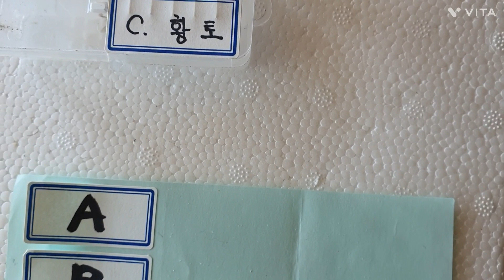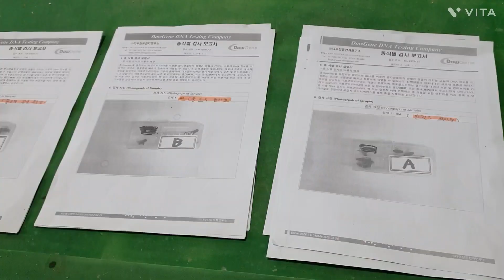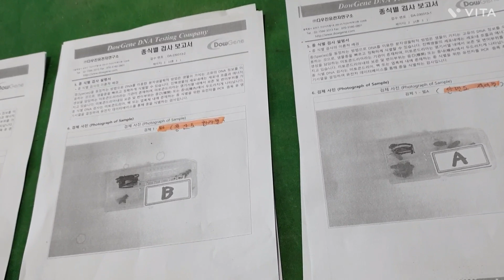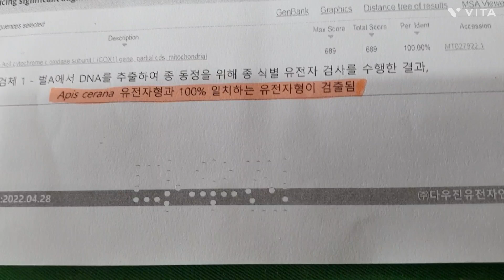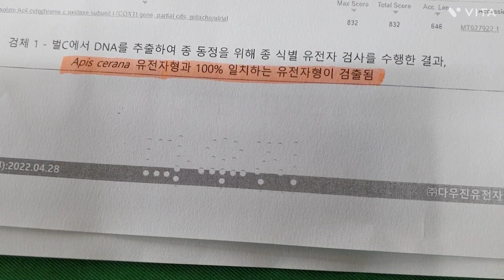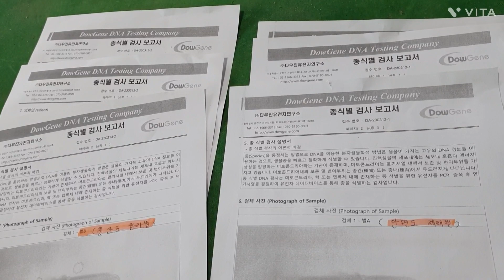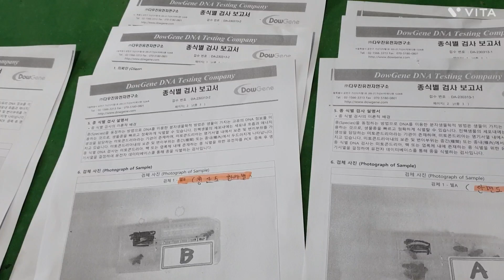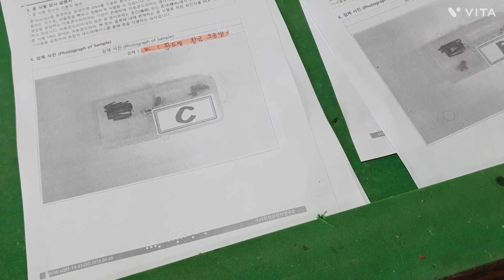전국 토종벌 재래벌ㆍ한라벌ㆍ황토벌 유전자 검사결과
전국각지에 벌중 재래벌(안면도)ㆍ한라벌(청산도)황토벌 (영천)에서 샘플링해서 유전자 검사 의뢰해서 결과 나옴
황금 토종벌ㆍ황토벌